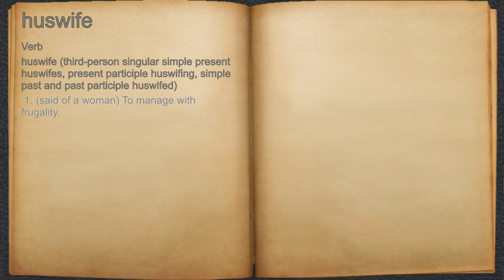What does huswife mean?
A spoken definition of huswife.

Intro Sound:
Typewriter - Tamskp